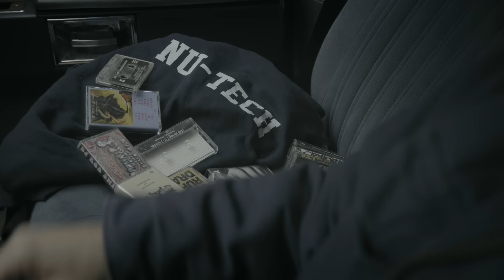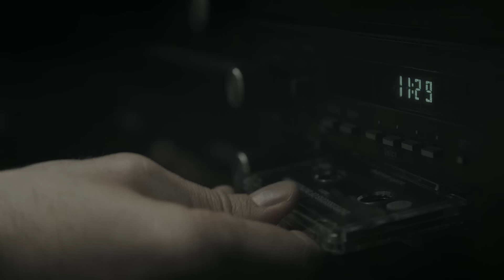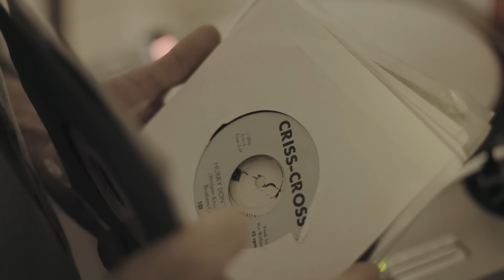Lee Fields & The Expressions - It Rains Love (Official Music Video)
Directed by Lee Fields
Edited by Leon Michels
Director Of Photography / Colorist : Sesse Lind
Gigi / Jannine : Samantha Marius
Joey / Joseph : Danny Akalepse
Bobby Duchettamiche : Bobby Duchettamiche
Renita courtesy of MF Classy Chris